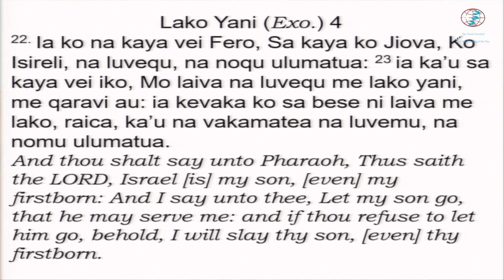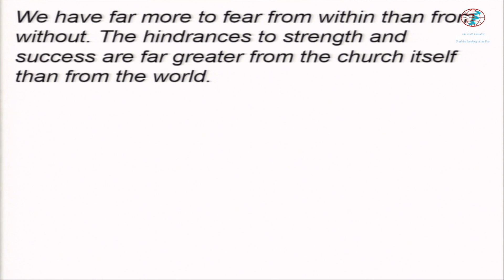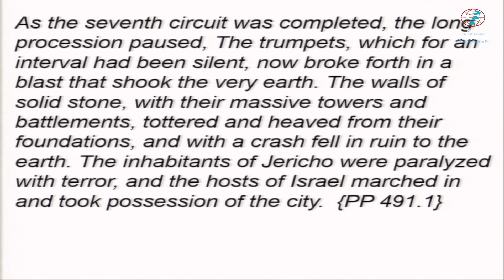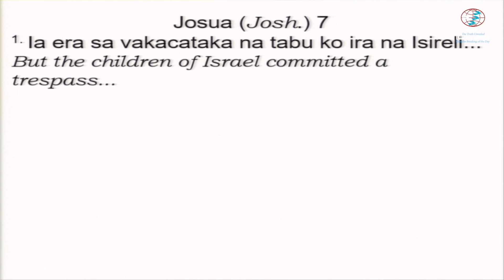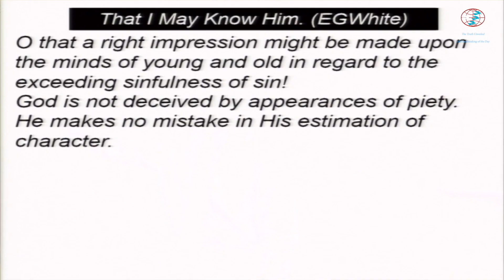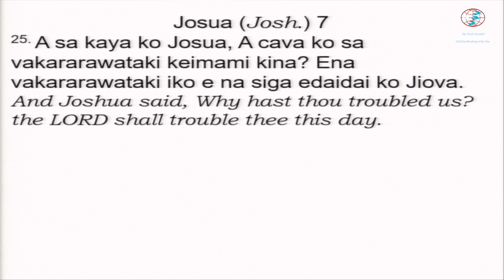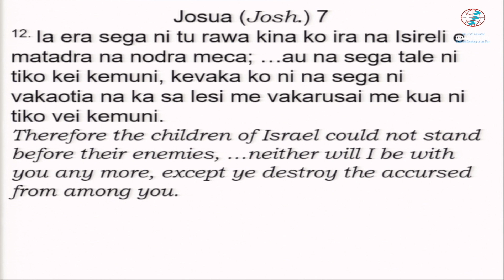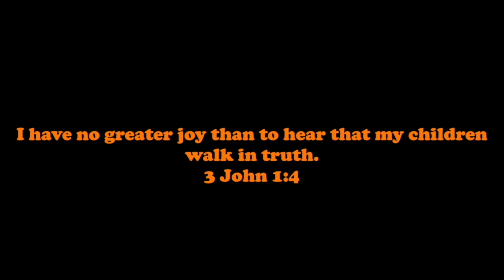1.The Troubler in Israel (Part 1) - Divine Service.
Global Treasure Hunt Series.